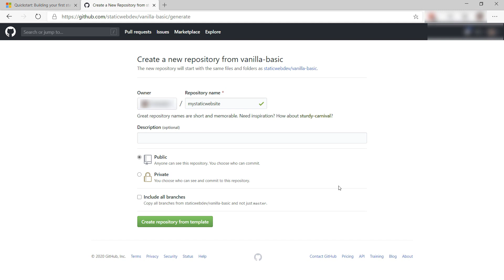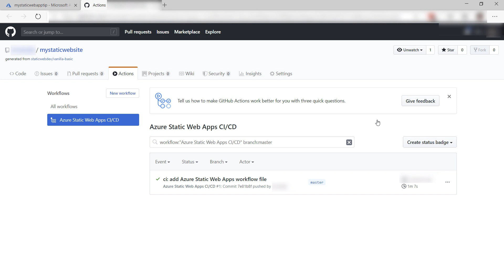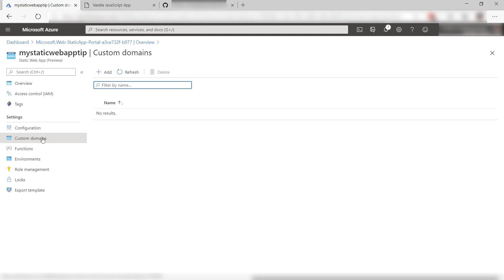Getting started with Azure Static Web Apps | Azure Tips and Tricks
In this video, you'll learn how to get started with Azure Static Web Apps.

For questions around cloud services types, please contact Michael on Twitter